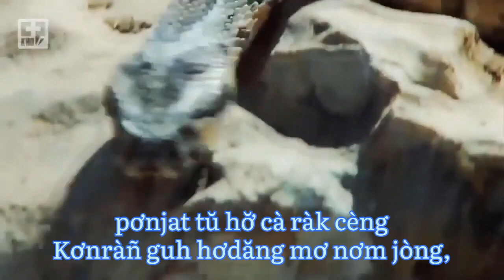Yàng Jesu kong ơniai .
Bản quyền video thuộc về .Jơnau Niam Kơho.